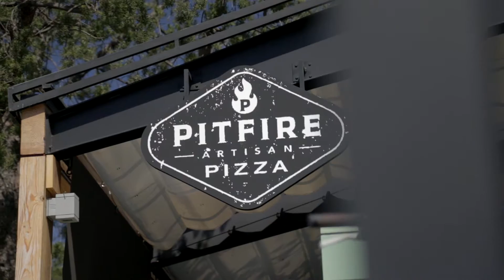Pitfire Artisan Pizza founder Paul Hibler. Condensed interview.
We had a chance to talk to Paul Hibler, founder of the Pitfire Artisan Pizza empire, about how Mugnaini ovens are central to his success!